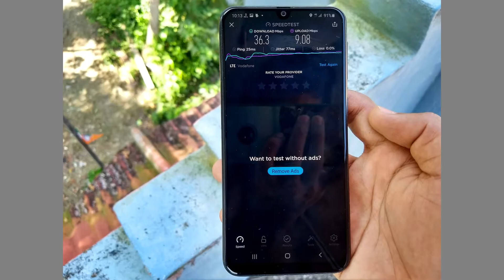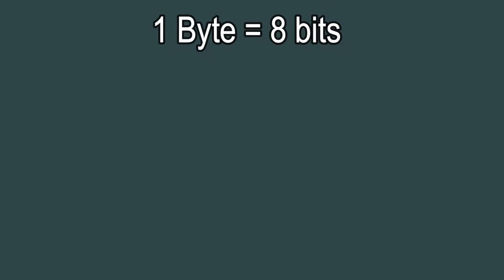Why Internet SpeedTest Result and Real Speed is Different | What is Difference between Mbps and MBps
Hello Friends, is video ma mana bat keya q internet speed not same in between speed test app and real browsing speed. Ma isma Explain keya memory data calculation, internet speed detail and difference between Mbps & MBps assan language Hindi and Urdu ma.
Video Overview↓↓↓

0:00 Introduction
0:52 Memory Data Equation
1:20 Mbps vs MBps
1:41 Conclusion